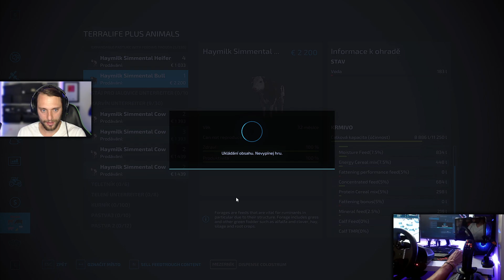Sušárna sena | Ep. 12 | Holzer TerraLifePlus | Let's Play | FS22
✅Setup:
▪️AMD Ryzen 5 5600x
▪️GIGABYTE B450 AORUS M - AMD B450
▪️Kingston FURY 32GB KIT DDR4 3200MHz
▪️MSI GeForce RTX 3060 Ti Ventus 3x 8GD6X OC
▪️SSD ADATA XPG 5X6000 PRO M.2 256GB
▪️SSD Kingston HyperX 3K - 120GB
▪️SSD WD Green 3D NAND, 2,5" - 240GB
▪️HDD WD Green 3,5" - 1TB
▪️EVGA SuperNOVA 650 GA
▪️Samsung S24F350 - LED monitor 24"
▪️Samsung S24R350 - LED monitor 24"

✅Periferie:
▪️Aukey LM1
▪️Yenkee YMC 1030 STREAMER
▪️Set Cooler Master Devastator III, CZ
▪️Logitech G Saitek FARM Simulator
▪️Thrustmaster Simtask Farmstick
▪️Thrustmaster T150 Force Feedback